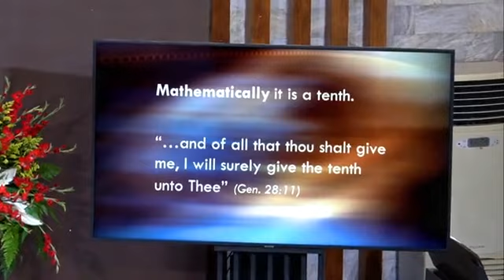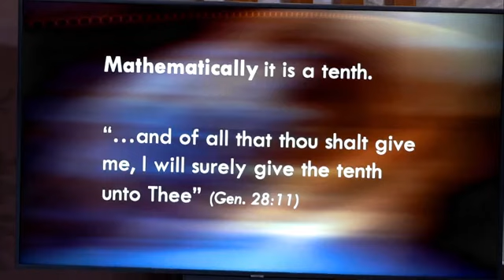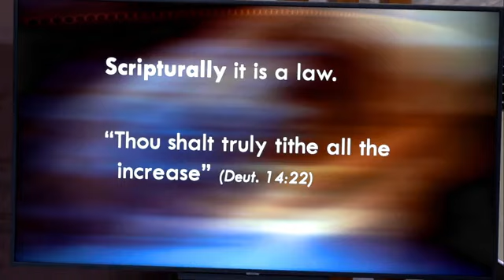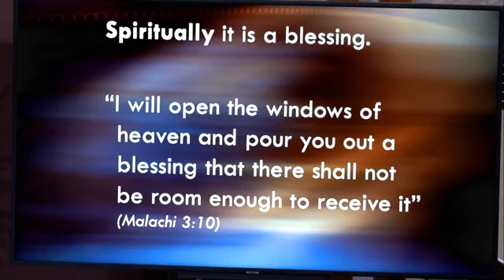February 29, 2020 Cebu City SDA Church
Hour of Worship         Speaker: Pastor Anastacio L. Blase